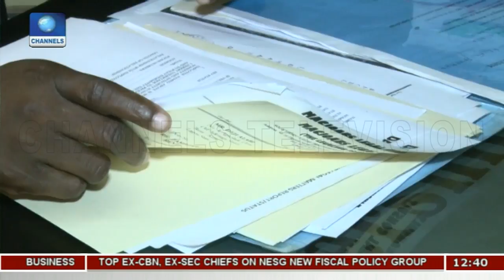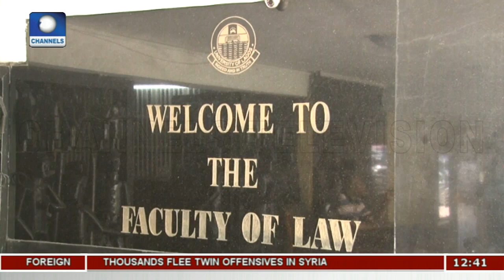How Well Have Lawyers Performed In Nigeria Pt.2 |Community Report